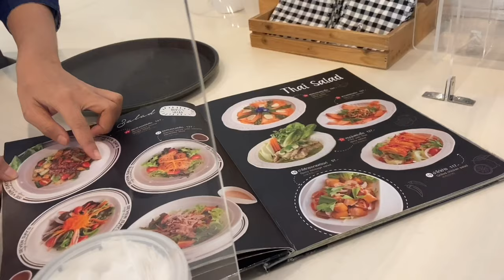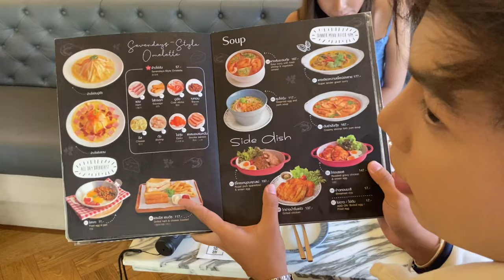Cafe Vlog คาเฟ่ น่านั่ง ย่านประชาชื่น-หลักสี่ กับมุมถ่ายรูปเก๋ๆ @wayochannel1953​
✔️นั่งรับประทานที่ร้าน
✔️สั่งกลับบ้าน
✔️บริการจัดส่ว (สั่งออนไลน์)

📍พิกัดร้าน 34/59 ซอยประชาชื่น แขวงทุ่งสองห้อง เขตหลักสี่ กรุงเทพมหานคร 10210